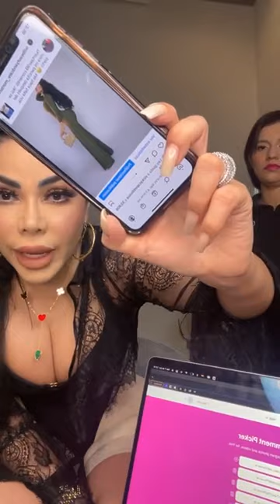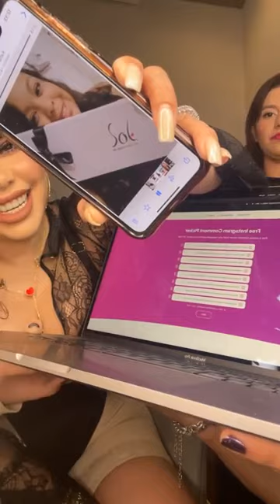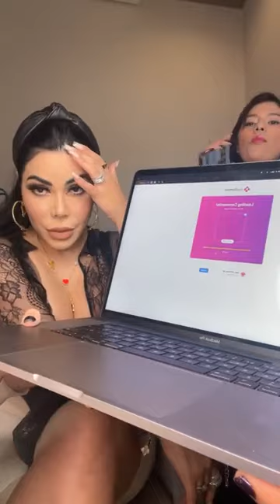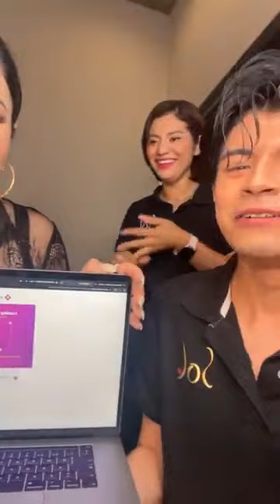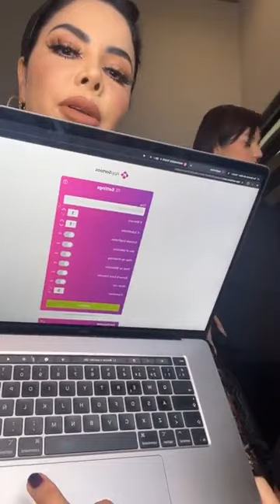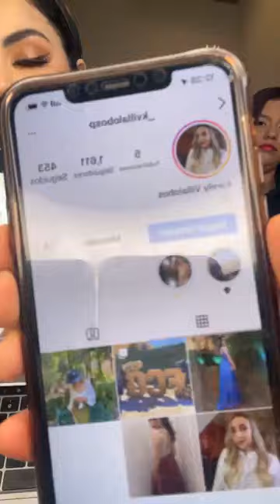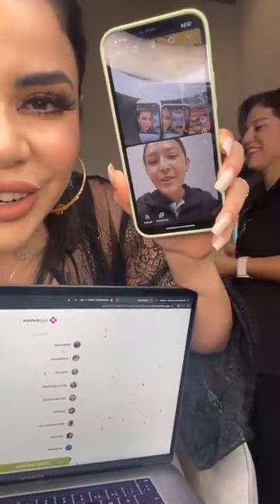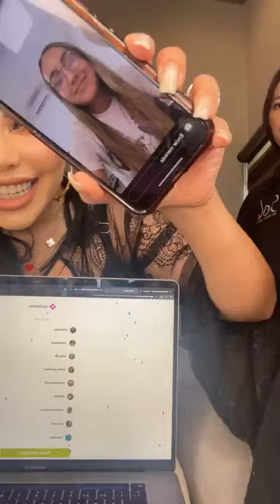QUE NERVIOOOOOSSSS!!!!!! HACIENDO FELIZ A MIS DOLLS 💁🏻‍♀️💋✨ RESULTADOS DE LA DINÁMICA!!!